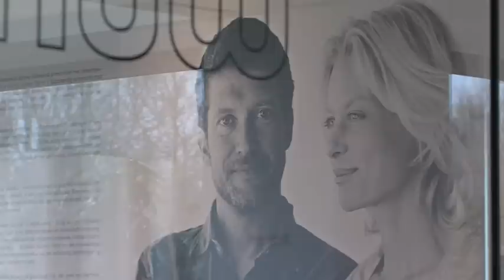Rosendahl spring 2013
forårsnyheder fra Rosendahl